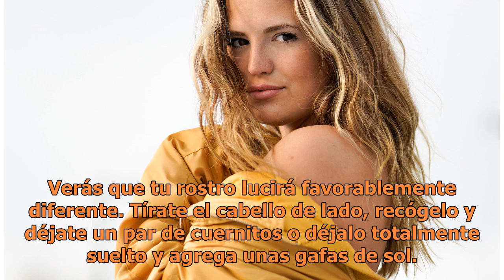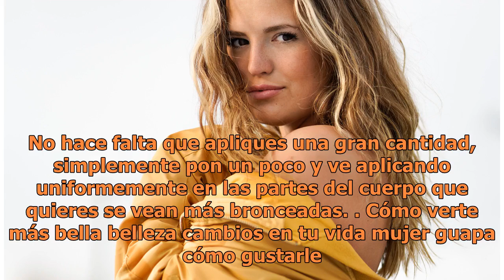10 sencillos cambios que te harán lucir aún más hermosa, recomendados por experto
10 sencillos cambios que te harán lucir aún más hermosa, recomendados por experto

Belleza. FOTO:. UNSPLASH Chica es momento de que el mundo mire tu belleza en todo su esplendor. Basta con que sigas estos sencillos cambios y verás que arrasarás con todo y atraerás miradas como nunca antes. Rellena tus cejasLas cejas a veces son las que definen qué tan bonito se ve tu rostro. Si la...